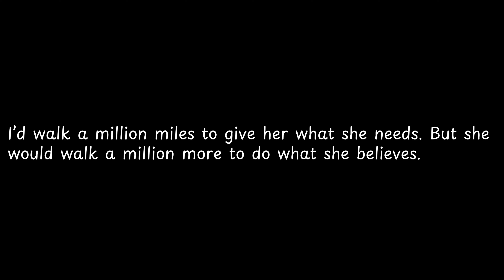I’d walk a million miles to